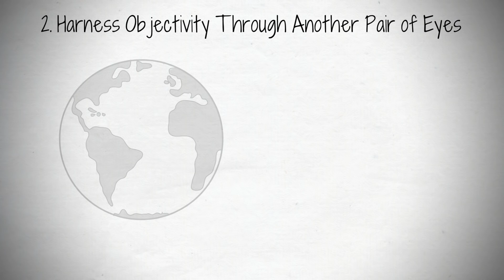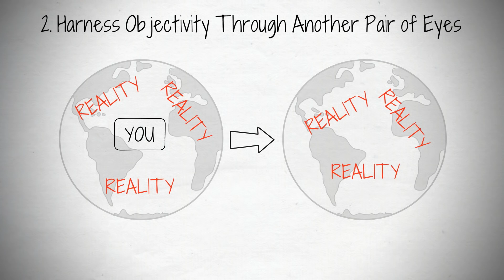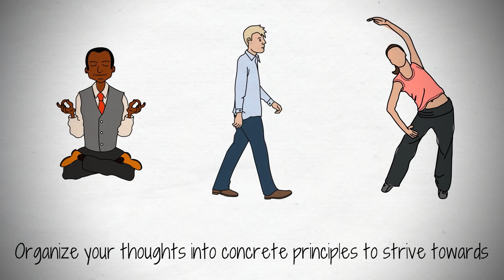Marcus Aurelius: How to Think Clearly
At 17, Marcus Aurelius was adopted. It made him heir to the throne of Rome.

Born into a wealthy family, Aurelius was primarily raised in the household of his grandfather. Both his parents passed away relatively early in his life.

From the start, his defining characteristic was his pursuit of knowledge. He was drawn to philosophy, and he was particularly interested in Stoicism — a subset based on the notion that behaviors, not thoughts or words, should define virtue.

According to legend, the old Emperor Hadrian took notice of him after a brush with death, and impressed with a young Aurelius, Hadrian adopted him into his line of succession.

Aurelius upheld his duty to the state for over 20 years, through the death of Hadrian and throughout the rule of Antoninus Pius, until the day he became the Emperor of Rome.

This episode was initially published as an article on Medium.com by Zat Rana